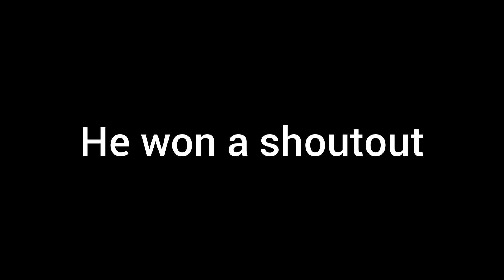Shoutout to xd DREAM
xd DREAM's Link